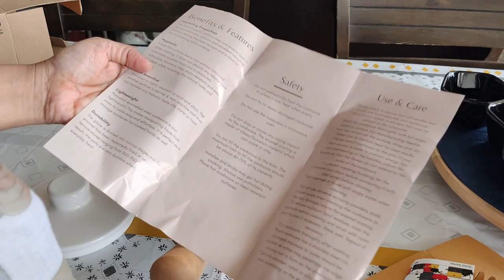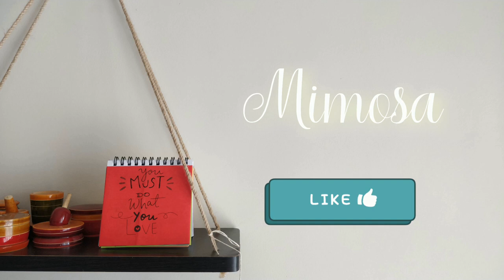New Fujihoro unboxing | Fujihoro saucepan collection | Making pasta |A day in my life | Mimosa🌹[CC]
Hello friends
I bought a new Fujihoro saucepan and check out my old collection as well
Hope you guys relax and watch my day.
Mimosa🌹